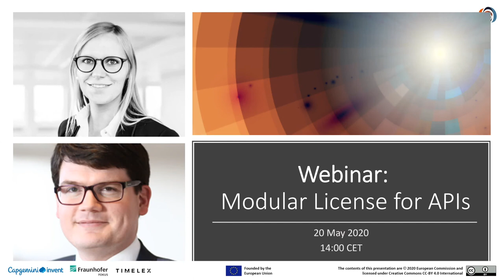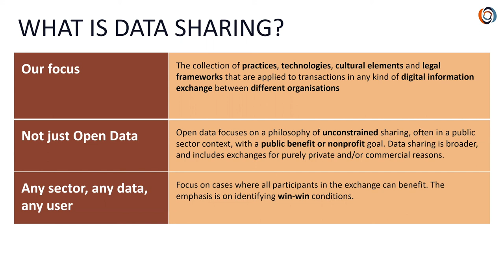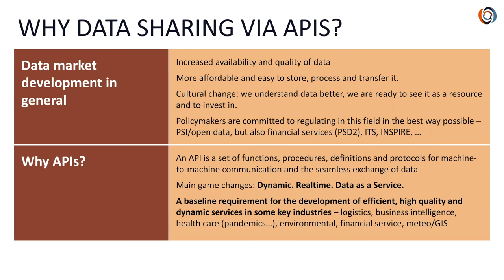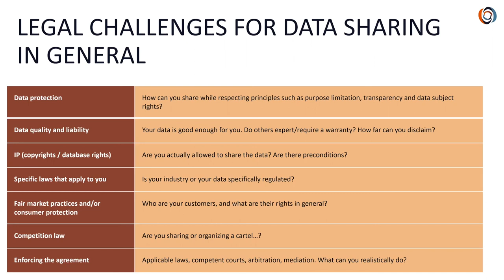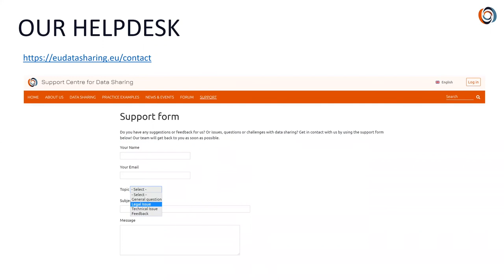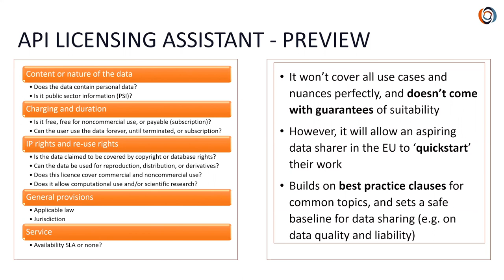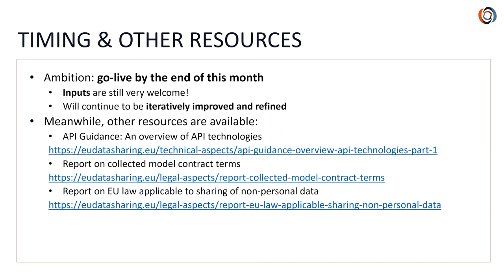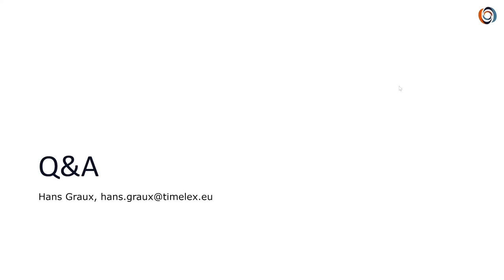Modular license for APIs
The Support Centre for Data Sharing (SCDS) hosted the webinar "Modular license for APIs" to discuss the contractual terms of data sharing licenses for APIs. Our speaker, Hans Graux, is an IT Lawyer and founding partner of Timlex, with an expertise in the field of information and technology law.

In the webinar, Hans explains key legal questions to be addressed when making data available via an API, or when using data from an API. In addition, he discusses the most contentious legal points and provides a preview of the tools that the SCDS will make available to untie some of the legal knots.

For more information about the webinar and to stay up to date, follow the Support Centre for Data Sharing at @EU_DataSharing or visit eudatasharing.eu.